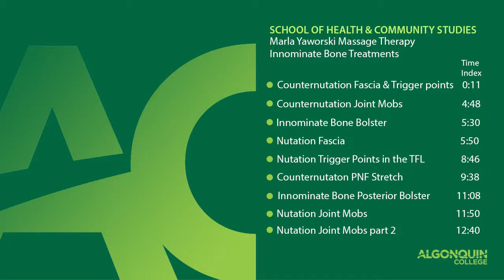Innominate Bone Treatments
Algonquin College's School of Health and Community Studies presents: Massage Therapy techniques, tutorials, and best practices with professor Marla Yarworski

***Warning, This video is a learning tool for use by professionals, Please do not try to recreate the techniques shown unless you are a trained professional or under the supervision of a trained instructor.***